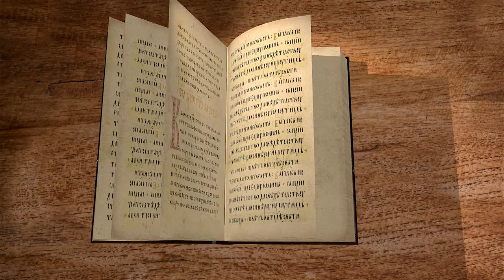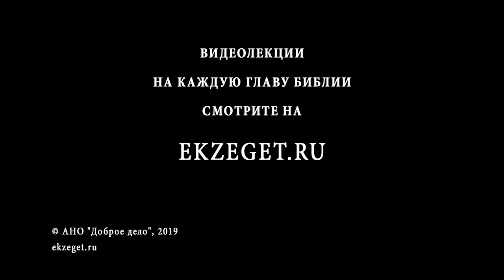Псалтирь. Псалом 37. Андрей Десницкий. Библия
Продолжаем читать Псалтирь в переводе РБО, вместе с профессором Андреем Десницким.
Разбираем 37-й псалом:
1 [Псалом Давида. Громко, вслух.]
2 О Господь! Не карай меня в ярости Своей! В Своем гневе меня не казни!
3 Стрелы Твои в меня впились, Твоя рука настигла меня.
4 На теле здорового места нет — это сделала ярость Твоя. Не знают покоя кости мои — это мне за мои грехи.
5 С головою грехи накрыли меня, я не в силах нести их груз.
6 Смердят и гноятся раны мои, это мне за безумье мое.
7 Сгорбился я, до земли поник, я весь день хожу горем объят.
8 Поясницу терзает боль, на теле целого места нет.
9 Я изнемог, я разбит, из глубин нутра стоны идут.
10 Господь! Ты знаешь, о чем я прошу, и не скрыт от Тебя мой вздох.
11 Сердце трепещет, нет больше сил, и свет меркнет в моих глазах.
12 Друзья мои, знакомые гнушаются больным, близкие в отдаленьи стоят.
13 …Мне ловушки ставят, хотят убить, мне желают зла и проклятья твердят, на меня клевещут весь день.
14 Но не слышу я — как глухой, как немой, я рта не раскрыл.
15 Словно стал я слуха лишен, словно я отвечать не могу.
16 На Тебя, Господь, я надеюсь, жду — Ты отзовешься, Господь мой, Бог мой!
17 Молю: пусть надо мной не глумятся они, не торжествуют, что пошатнулся я!
18 Я уже вот–вот упаду. Боль моя неразлучна со мной.
19 Исповедаю я свой грех. Я скорблю о своей вине.
20 А враги мои живы, сильны, много их: без причин ненавидят меня.
21 Они воздают мне злом за добро: я хочу добра — мне за это мстят!
22 Не оставь меня, о Господь, мой Бог! Не покидай меня!
23 Поспеши, помоги мне! Мой Господь! Спасенье мое!